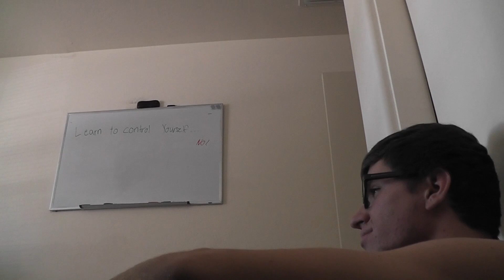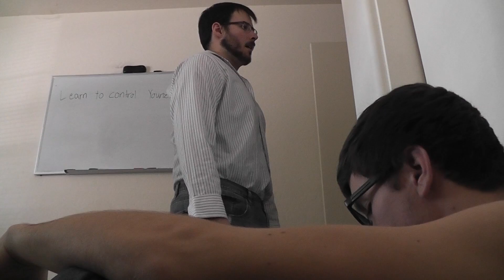The Life of a Modern Man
A film written, directed, and produced by Jacob Calvert.
Film is property of Dark Time Films LLC
Shout out to Bgg Productions (Link to their channel below) for their digitized version of the William Tell Overture, which is used in the film.